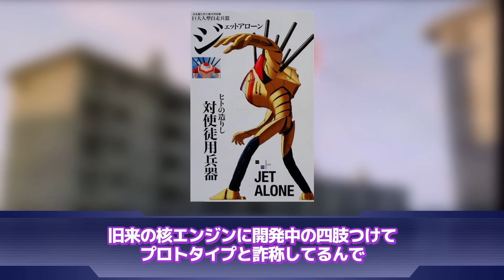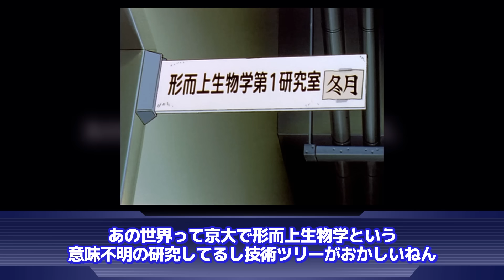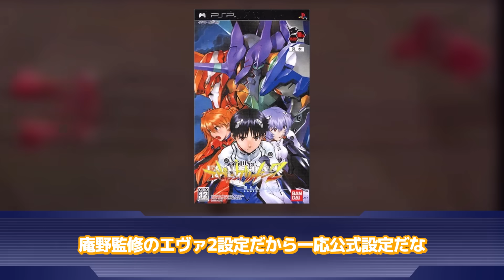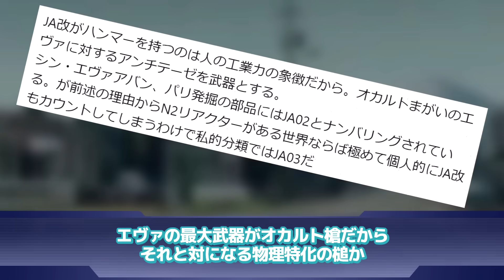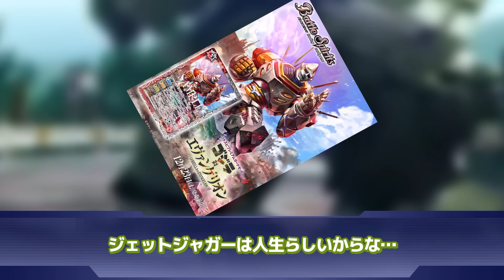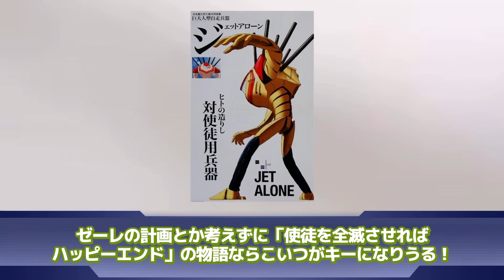【新世紀エヴァンゲリオン】「補完計画の為に余りにも都合が悪すぎて欠陥機扱いされる不遇な機体」に対するネットの反応集｜ジェットアローン｜ジェットアローン改｜JA-02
▋ロボレポ